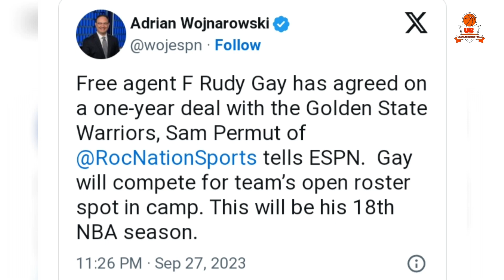Breaking:Sa wakas kinuha na ng Warriors si RUDY GAY! Magandang move ito! Matalino front office nila!